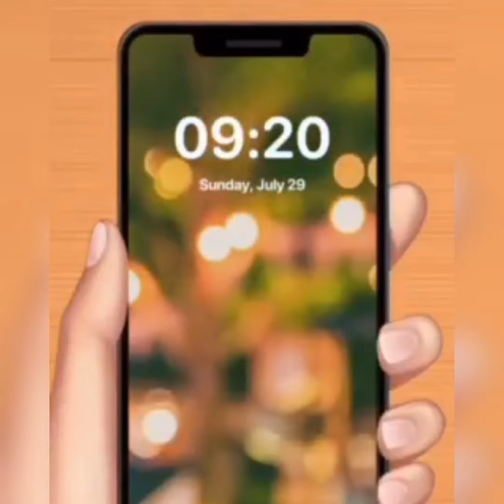LOVE AND FANTASY